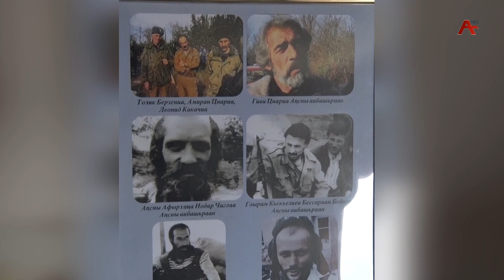Гәрам Кьекьелиа игәалашәара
Аҧсны Аџьынџьтәылатә еибашьра аветеран, азанааҭ еидгылақәа рфедерациаҿы  акыр шықәса аус зухьаз Гәрам Владимир-иҧа  Кьекьелиа ицеибашьуаз иҩызцәа дыргәаладыршәон. Аҧсны азанааҭеидгылақәа 100 шықәса рхыҵра инамаданы, аиубилеитә медал Гурам Кьекьелиа   иҭаацәа рнапаҿы ирыҭан.